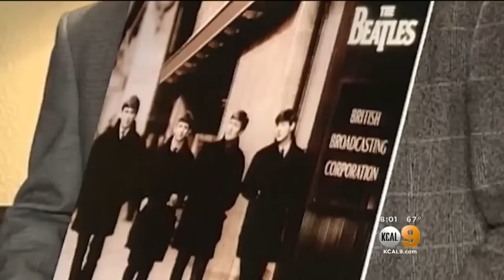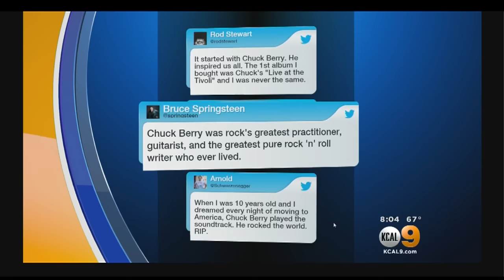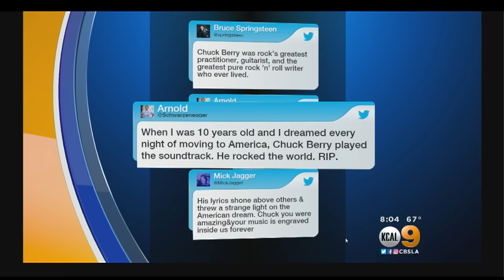Rock 'N' Roll Legend Chuck Berry Dies At Age 90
The legendary musician passed away Saturday afternoon at his home west of St. Louis. Andrea Fujii reports.